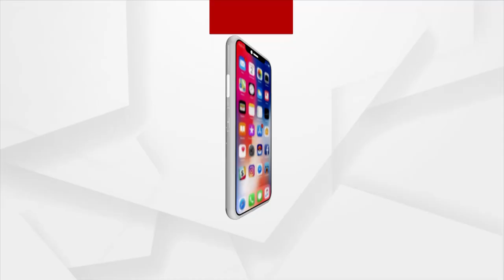ଶୀତ ଦିନେ ପିଲାଙ୍କ ତ୍ୱଚାର ଯତ୍ନ କିପରି ନେବେ ?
କେତେ ଦିନରେ ଥରେ ଛୋଟ ପିଲାଙ୍କୁ ଶୀତ ଦିନେ ସ୍ନାନ କରାଇବା କଥା ।